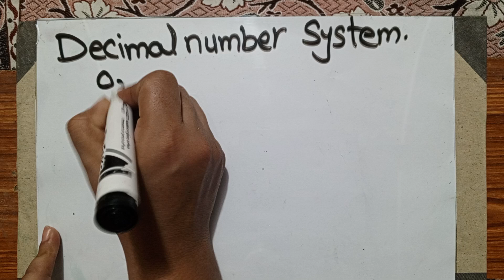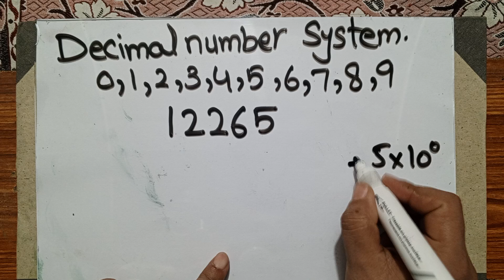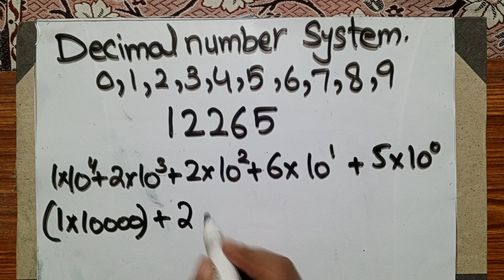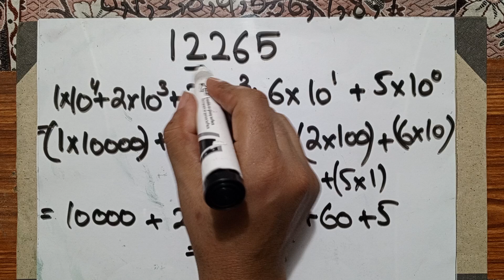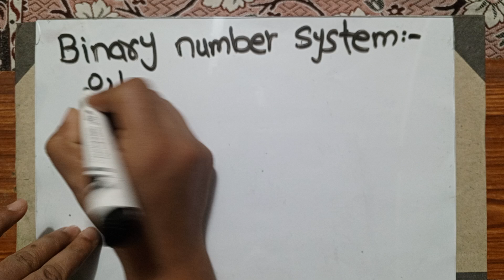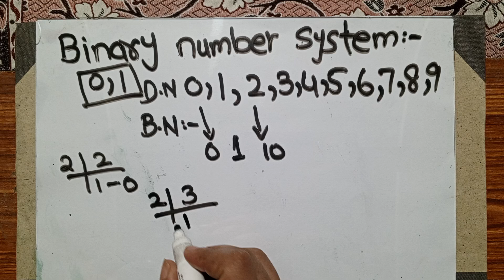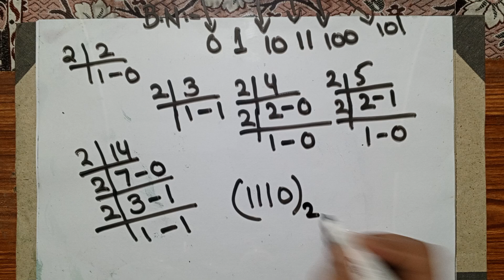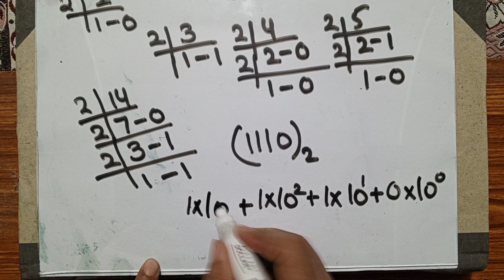Quantitative Reasoning : Lecture #4, Decimal number system , Binary number system.